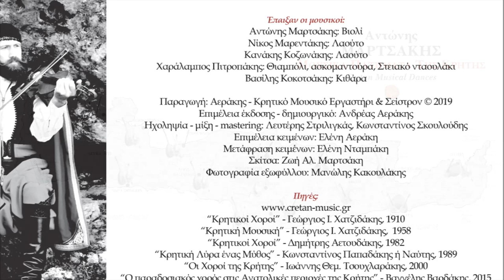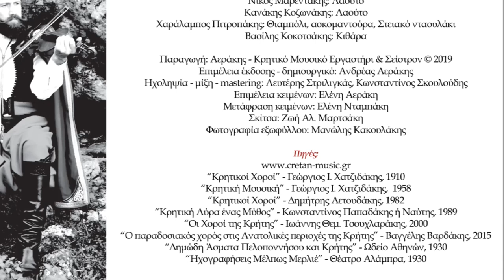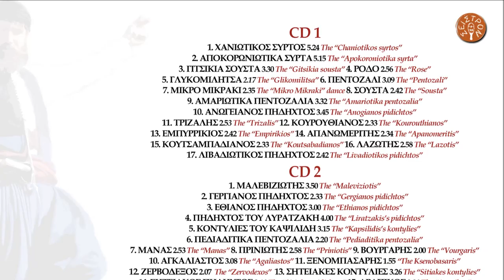ΑΝΤΩΝΗΣ ΜΑΡΤΣΑΚΗΣ - ΓΛΥΚΟΜΙΛΗΤΣΑ | Official Audio Release © 2019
ANTONIS MARTSAKIS - THE GLIKOMILITSA | Official Audio Release © 2019

“Γλυκομιλήτσα”, χορός ξεχασμένος από την επαρχία Κισσάμου ο οποίος ανήκει στην κατηγορία των συρτών. Η απόδοση της μελωδίας, έχει γίνει με βάση τις σημαντικότερες καταγραφές που βρέθηκαν, του Νικολάου Κατσουλάκη ή Κουφιανού από το θέατρο Αλάμπρα το 1930 και του Εμμανουήλ Σιδεράκη το 1970. Επιπλέον, την συναντάμε σε πεντάγραμμο και σε βυζαντινή γραφή στο βιβλίο “Άσματα Κρήτης και Πελοποννήσου” του Ωδείου Αθηνών (1910), όπως επίσης στον ψηφιακό δίσκο “Οι βοσκοί του Ψηλορείτη”.

This is a forgotten dance which comes from Kissamos Province. It belongs to the category of ‘’Syrtos’’ dances. The music melody is played according to some important written recordings that were found and which were written by Nikolaos Katsoulakis in 1930 and Emmanouil Siderakis in 1970. We can also find it in stave and Byzantine writing in the book titled “Songs of Crete and Peloponnese” published by the Athens Conservatory in 1910. We can also find it in the album called “The Shepherds of Mountain Psiloritis”.

ΠΕΡΙΕΧΟΜΕΝΑ:

CD 1
1.ΧΑΝΙΩΤΙΚΟΣ ΣΥΡΤΟΣ (ΠΡΩΤΟΣ ΣΥΡΤΟΣ) 5.24
2.ΑΠΟΚΟΡΩΝΙΩΤΙΚΑ ΣΥΡΤΑ 5.15
3.ΓΙΤΣΙΚΙΑ ΣΟΥΣΤΑ Ή ΡΟΥΜΑΤΙΑΝΗ 3.30
4.ΡΟΔΟ 2.56
5.ΓΛΥΚΟΜΙΛΗΤΣΑ 2.17
6.ΠΕΝΤΟΖΑΛΙ 3.09
7.ΜΙΚΡΟ ΜΙΚΡΑΚΙ 2.35
8.ΣΟΥΣΤΑ 2.42
9.ΑΜΑΡΙΩΤΙΚΑ ΠΕΝΤΟΖΑΛΙΑ 3.32
10.ΑΝΩΓΕΙΑΝΟΣ ΠΗΔΗΧΤΟΣ 3.45
11.ΤΡΙΖΑΛΗΣ 2.53
12.ΚΟΥΡΟΥΘΙΑΝΟΣ 2.33
13.ΕΜΠΥΡΡΙΚΙΟΣ 2.42
14.ΑΠΑΝΩΜΕΡΙΤΗΣ 2.34
15.ΚΟΥΤΣΑΜΠΑΔΙΑΝΟΣ 2.33
16.ΛΑΖΩΤΗΣ 2.58
17.ΛΙΒΑΔΙΩΤΙΚΟΣ ΠΗΔΗΧΤΟΣ 2.42

CD 2
1.ΜΑΛΕΒΙΖΙΩΤΗΣ 3.50
2.ΓΕΡΓΙΑΝΟΣ ΠΗΔΗΧΤΟΣ 2.33
3.ΕΘΙΑΝΟΣ ΠΗΔΗΧΤΟΣ 3.00
4.ΠΗΔΗΧΤΟΣ ΤΟΥ ΛΥΡΑΤΖΑΚΗ 4.00
5.ΗΡΑΚΛΕΙΩΤΙΚΕΣ ΚΟΝΤΥΛΙΕΣ 3.15
6.ΠΕΔΙΑΔΙΤΙΚΑ ΠΕΝΤΟΖΑΛΙΑ 2.20
7.ΣΚΟΙΝΙΩΤΙΚΕΣ ΚΟΝΤΥΛΙΕΣ 2.53
8.ΠΡΙΝΙΩΤΗΣ 2.58
9.ΒΟΥΡΓΑΡΗΣ 2.00
10.ΑΓΚΑΛΙΑΣΤΟΣ 3.08
11.ΞΕΝΟΜΠΑΣΑΡΗΣ 1.55
12.ΖΕΡΒΟΔΕΞΟΣ 2.07
13.ΣΗΤΕΙΑΚΕΣ ΚΟΝΤΥΛΙΕΣ 3.26
14.ΣΗΤΕΙΑΚΟΣ ΠΗΔΗΧΤΟΣ 3.46
15.ΑΡΑΠΙΚΟΣ 2.06

Έπαιξαν οι μουσικοί:
Αντώνης Μαρτσάκης: Βιολί
Νίκος Μαρεντάκης: Λαούτο
Κανάκης Κοζωνάκης: Λαούτο
Χαράλαμπος Πιτροπάκης: Θιαμπόλι, ασκομαντούρα, Στειακό νταουλάκι
Βασίλης Κοκοτσάκης: Κιθάρα

Παραγωγή: Αεράκης - Κρητικό Μουσικό Εργαστήρι & Σείστρον © 2019
Ηχοληψία - μίξη - mastering: Λευτέρης Στριλιγκάς, Κωνσταντίνος Σκουλούδης
Επιμέλεια κειμένων: Ελένη Αεράκη
Μετάφραση κειμένων: Ελένη Νταμπάκη
Σκίτσα: Ζωή Αλ. Μαρτσάκη
Φωτογραφία εξωφύλλου: Μανώλης Κακουλάκης